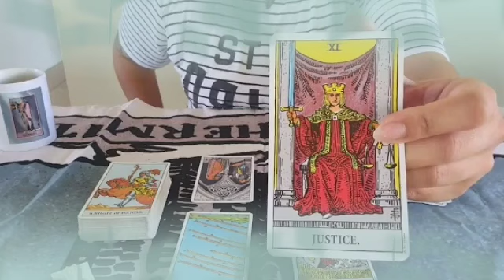برج الحمل من 9 إلى 16 نيسان 2024 // ثلاثه أشخاص بيحبوك حرفه🤔انت بتحب مين🤫انتم متهم بالسحر ليهم😱